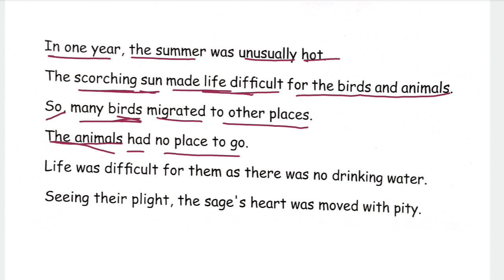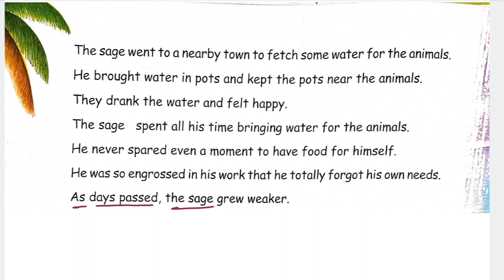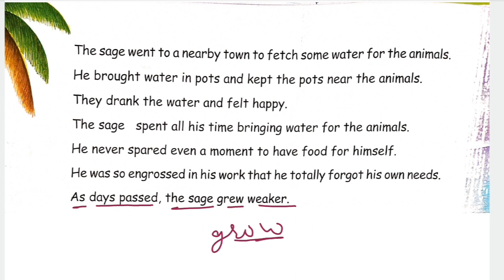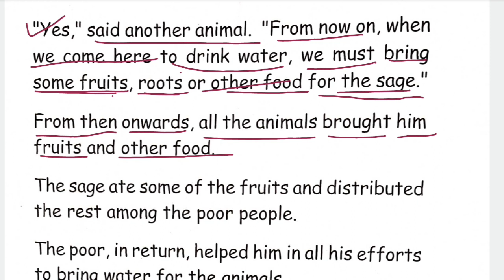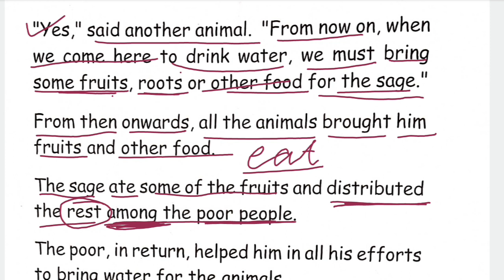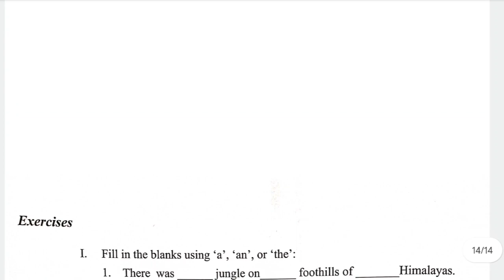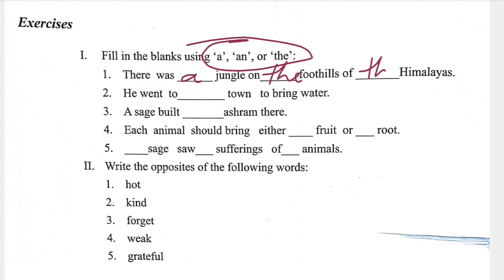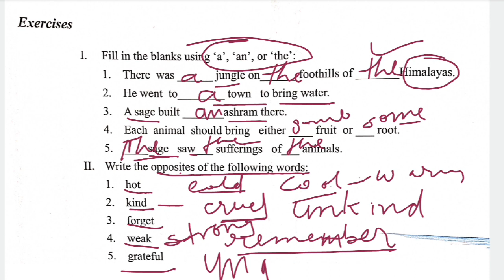Learn English||Learn English Through Story||Moral Stories/Angreji kaise Sikhe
Learn English||Learn English Through Story||Moral English Story/Angreji kaise Sikhe